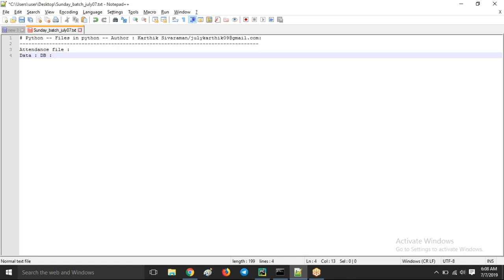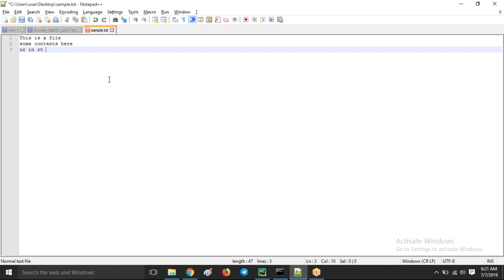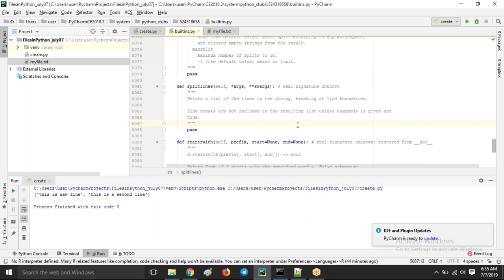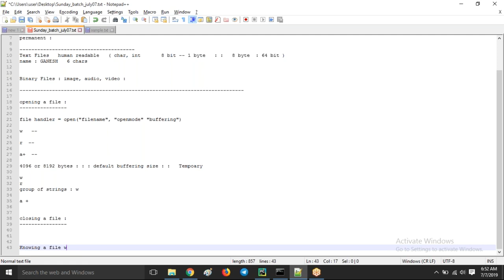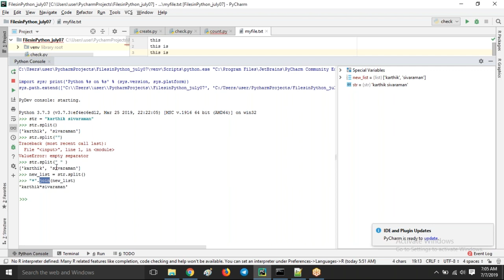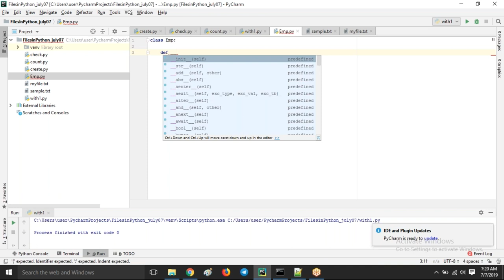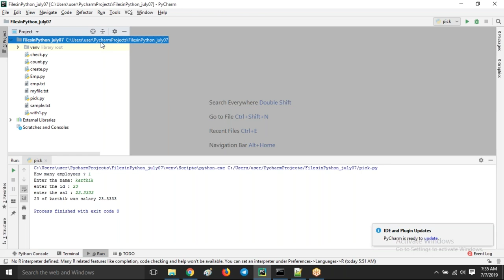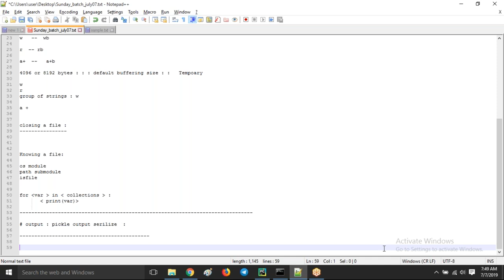Python File Handling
In this python programming video tutorial you will learn about Python File processing briefly.
 Follow the topics covered ..

Files operation
pickle module
how do file exchange